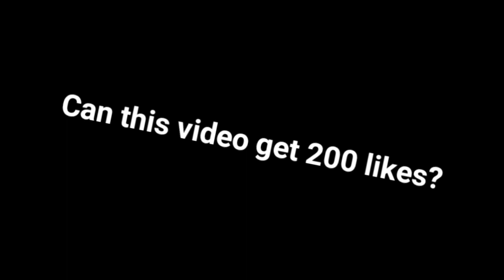LOVELY PUBG MOBILE FRAG MOVIE | MONTAGE | OGGY GAMING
hello guys.

thus video took 3 hours to edit completely